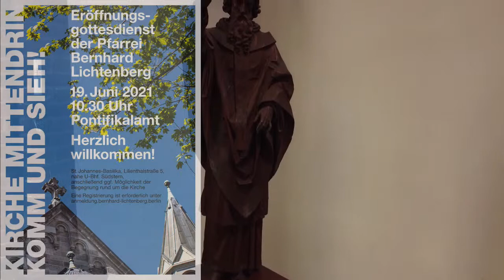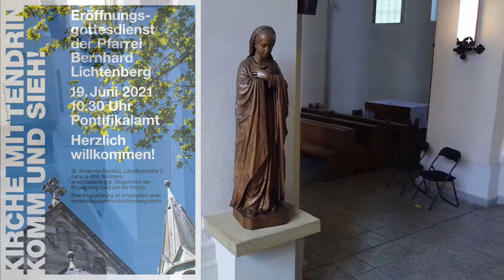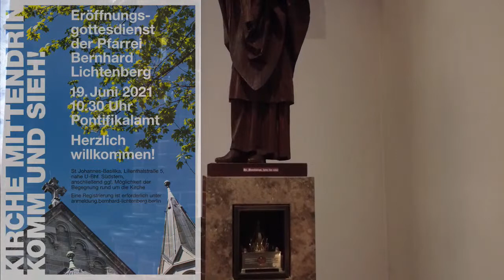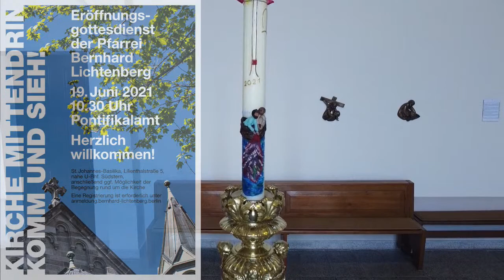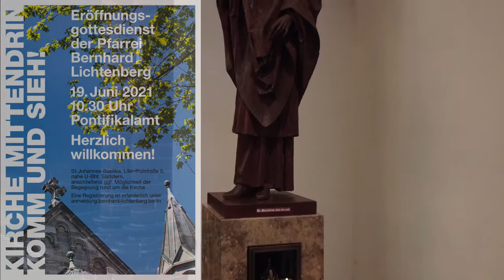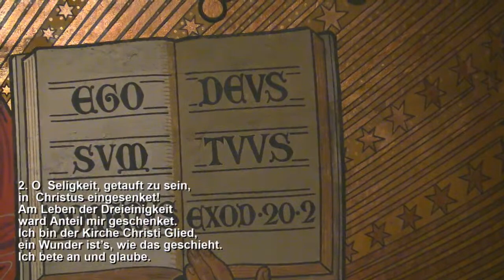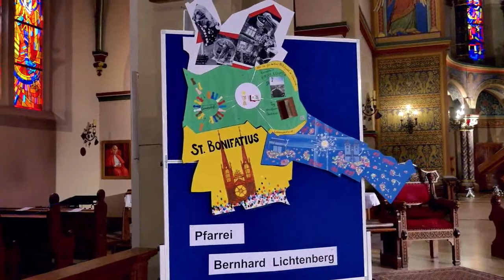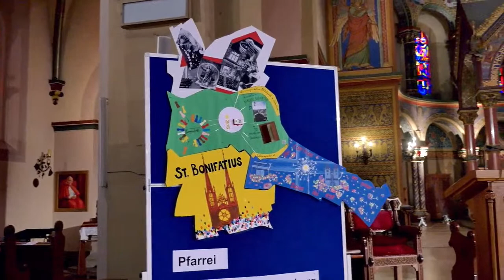Gründungsgottesdienst der Pfarrei Bernhard Lichtenberg, Berlin-Mitte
Zum 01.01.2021 wurde im Erzbistum die neue Pfarrei Bernhard Lichtenberg, Berlin-Mitte errichtet. Die feierliche Eröffnung mit Erzbischof Heiner Koch und Pfarrer Oliver Cornelius findet am Samstag, 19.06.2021, 10:30​ Uhr in der St. Johannes-Basilika in Berlin statt.

Aufgrund der Einschränkungen durch die Corona-Pandemie überträgt ein Team von Ehrenamtlichen den Gottesdienst im Livestream.